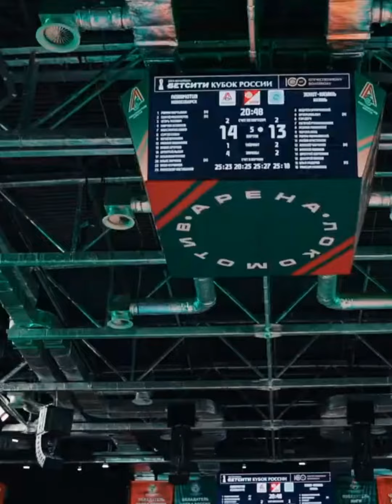Martin Atanasov / Russia Cup Semi Final /Lokomotiv Novosibirsk & Zenit Kazan